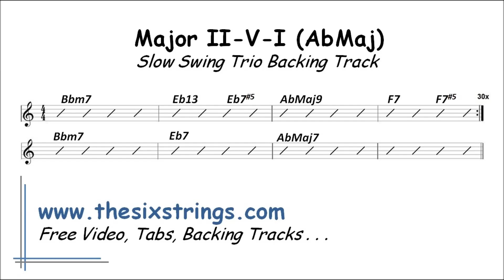Major II-V7-I Jazz Backing Track (AbMaj) - 82 Slow Swing Trio